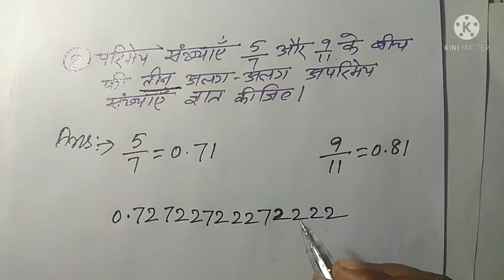Class 9 math chapter 1ex 1.3 Q no .7,8 कक्षा 9 गणित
Class 9 maths chapter1 ex 1.3 Q.no 7,8
Bihar board math class 9 ncert
Sarwar success point